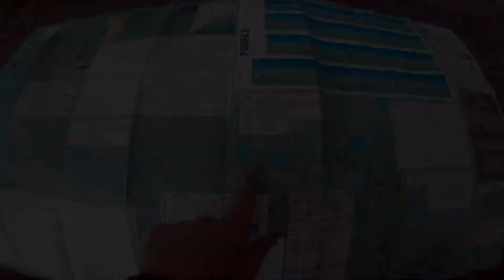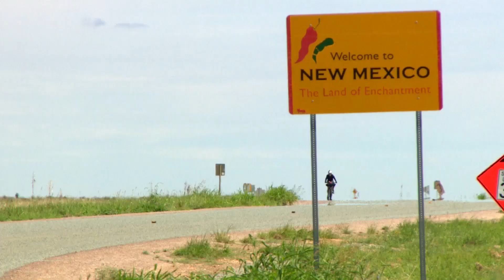Calgary man rides the Great Mountain Bike Ride: The National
Tony Southwell has challenged himself by resolving to ride the Great Divide Mountain Bike Route for the CBC "Own Summer" challenge. He also plans a surprise for his girlfriend, making the stakes even higher.